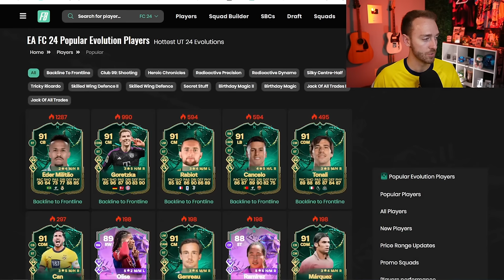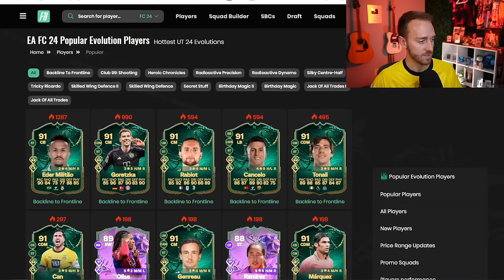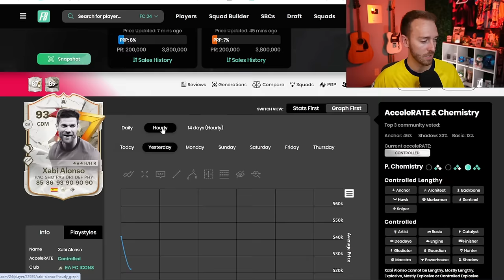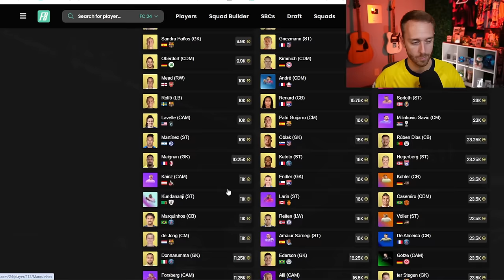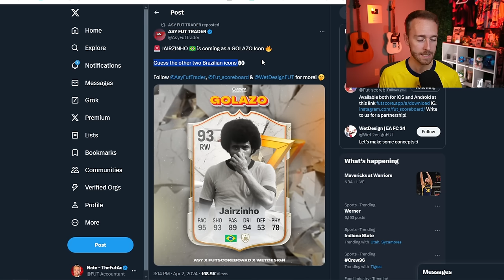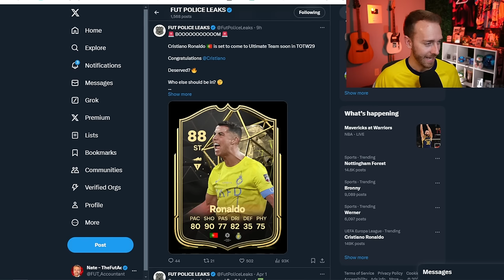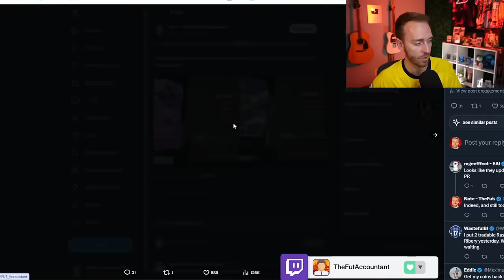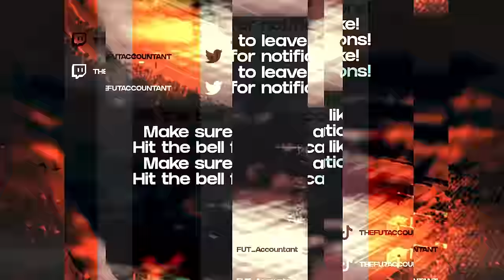This EVO Creates BROKEN Cards!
The NEW Backline to Frontline Evo in FC 24 goes CRAZY, and it creates some BROKEN cards!